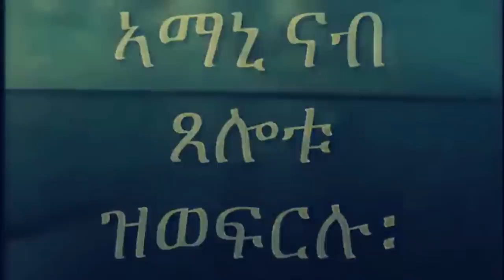Mestyat Betna | ውልቀ መላኺ ኢሳያስ ኣብ ሩስያ ከም ግንዖ ስርናይ ተቐቢሉ